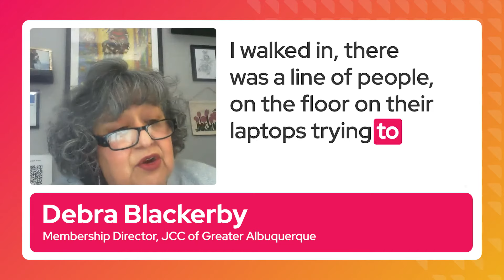JCC Camp Sells Out in Record 12 Minutes!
Discover how Daxko transformed the JCC of Greater Albuquerque's camp registration process! In this video, Debra Blackerby, Membership Director, shares the incredible experience of their camp selling out in just 12 minutes.

Learn how Daxko's powerful tools and support helped manage the overwhelming demand and ensure a smooth registration process. Don't miss this amazing success story!